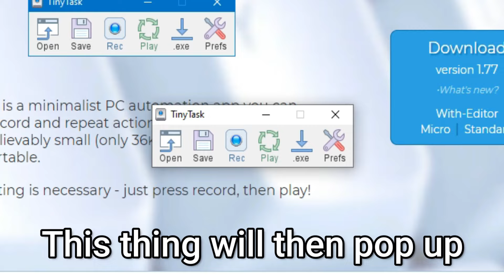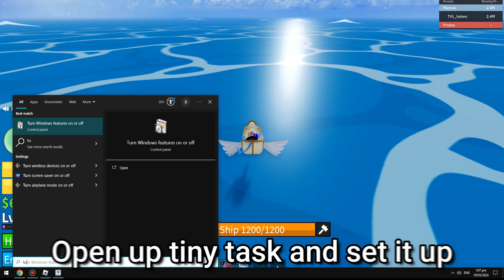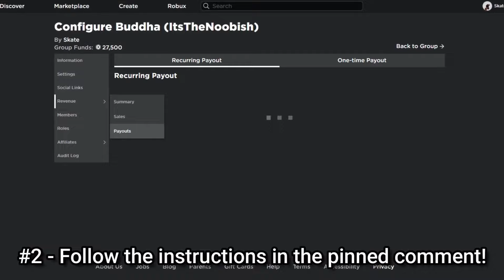How To AFK Farm Terror Sharks! 🦈 | Blox Fruits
Spikey Trident
 awakened phoenix
 phoenix awaken Combo with all fruits Awakened Dough
 kid roblox